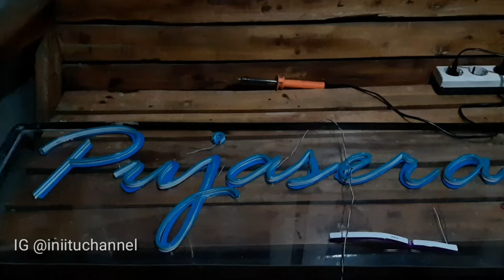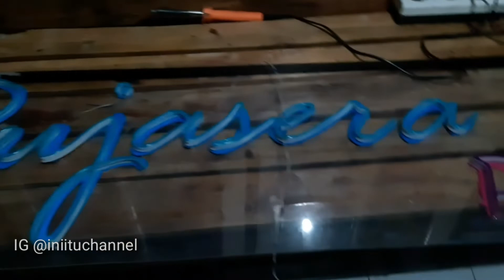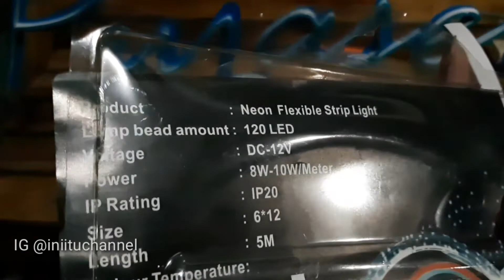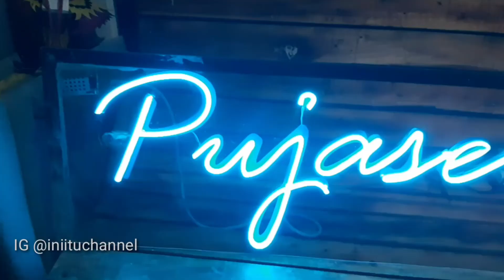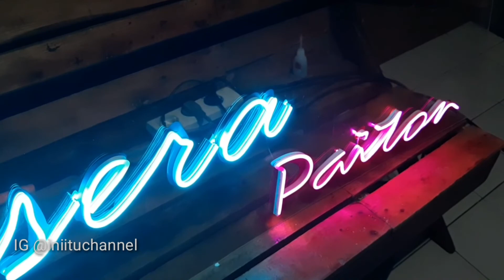Cara dan Trik Pembuatan Neon Flex Biaya Minim